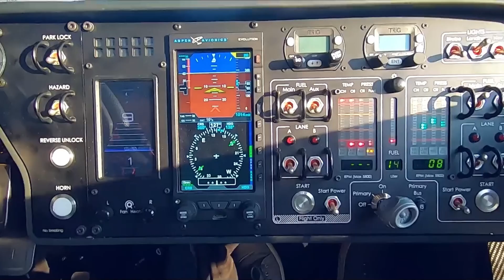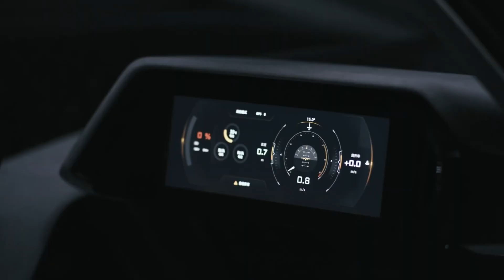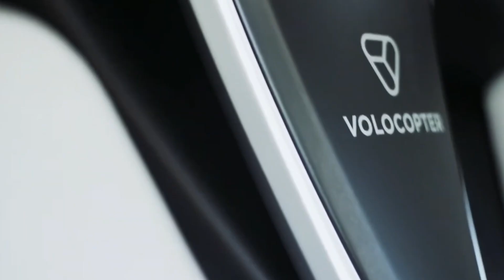WHY DRIVE WHEN YOU CAN FLY! TOP FLYING CARS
Get ready to explore the future of transportation as we dive into the most fascinating and innovative flying cars ever created. These groundbreaking vehicles are set to revolutionize how we travel, blending the convenience of cars with the freedom of flight.

In this video, we’ll take you through ten incredible flying cars pushing the boundaries of what’s possible. From sleek, futuristic designs to advanced aviation technology, these flying cars represent the cutting edge of automotive and aerospace engineering. You’ll discover how these vehicles transform the dream of personal flight into reality.

We’ll showcase the work of visionary companies and inventors who are leading the charge in developing flying cars. Each vehicle features unique capabilities, from vertical take-off and landing (VTOL) to hybrid electric propulsion systems. These flying cars are not only designed for speed and efficiency but also prioritize safety and sustainability.

Whether you’re a tech enthusiast, an aviation fan, or just curious about the future of transportation, this video has something for everyone. Join us as we take a closer look at these amazing flying cars and the technology behind them.

00:00 Introduction
00:34 Black Fly
01:33 Switchblade Flying Sports Car
03:02 PAL-V LIBERTY
04:20 AEROMOBIL 5.0
05:30 ALEF MODEL-A
06:39 XPENG X2
07:50 KLEIN VISION AIRCAR
09:39 EHANG 184
11:04 VOLOCOPTER VOLOCITY AIR TAXI